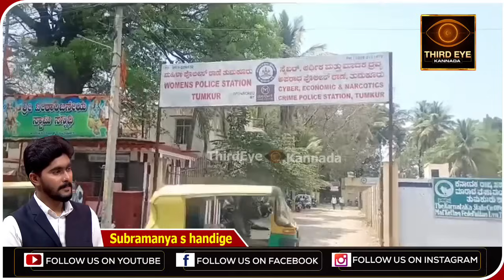ಪಿಯುಸಿ ವಿದ್ಯಾರ್ಥಿನಿಯನ್ನು ಬೈಕ್‌ನಲ್ಲಿ ಎಳೆದೋಯ್ದು ಮೂವರಿಂದ ನೀಚ ಕೃತ್ಯ- Tumakuru incident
ತುಮಕೂರಿನಲ್ಲಿ ಸಿದ್ದಗಂಗಾ ಜಾತ್ರೆಗೆ ಬಂದಿದ್ದ ವಿದ್ಯಾರ್ಥಿನಿಯನ್ನು ಮೂವರು ಎಳೆದೋಯ್ದು ನೀಚ ಕೃತ್ಯ ಎಸಗಿದ್ದಾರೆ. ಆ ವಿವರ ಇಲ್ಲಿದೆ.